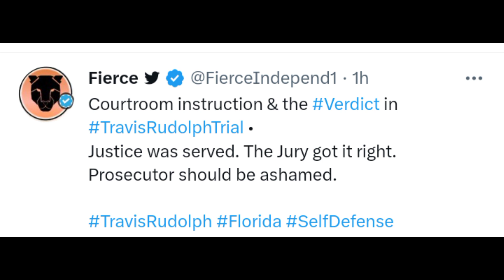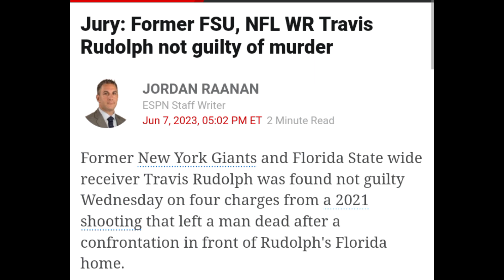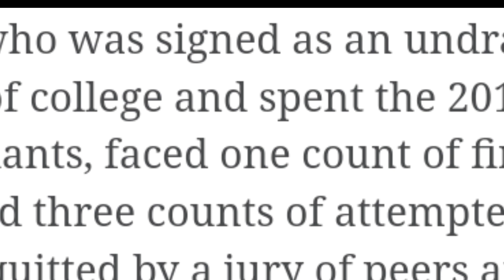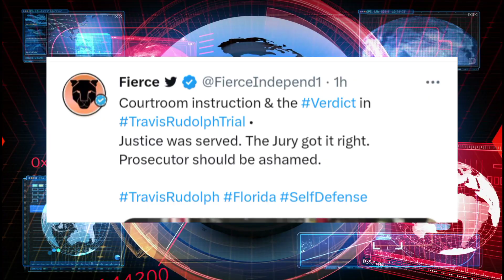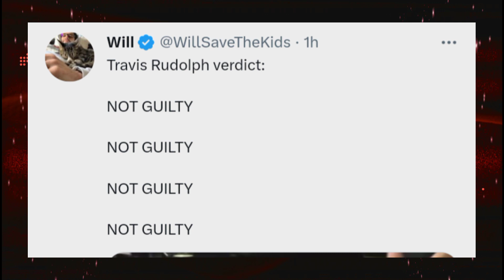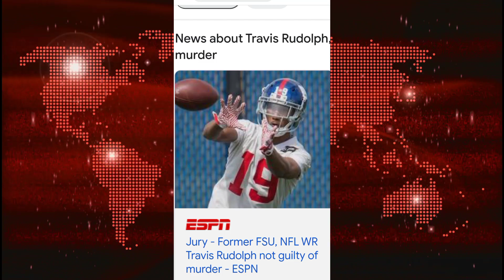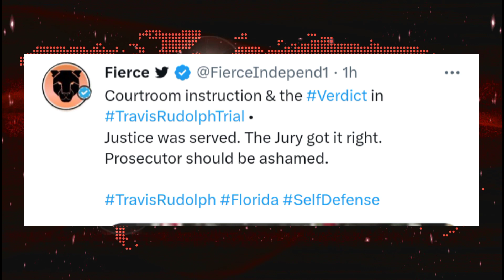TRAVIS RUDOLPH NOT GUILTY ON ALL COUNTS🎉‼️JUSTICE PREVAILS BUT WILL IT CONTINUE TO...? MAJOR UPDATES